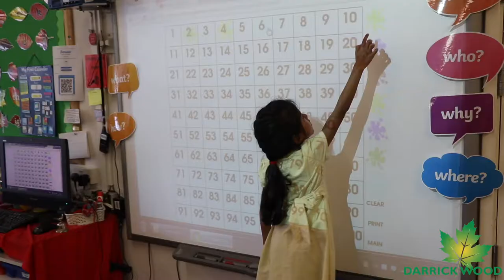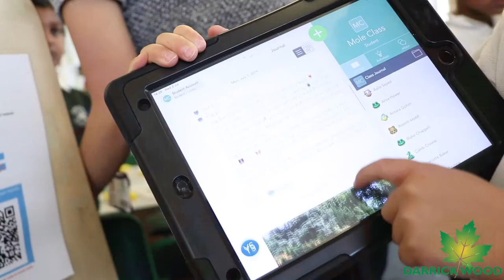Darrick Wood Infant & Nursery School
Darrick Wood Infant and Nursery School is an Ofsted rated outstanding provision located in Orpington, South East London. It is an oversubscribed and successful school where children love to learn and have fun!